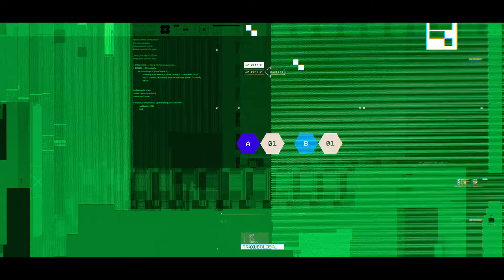Así será GAMEPLAY MARATHON de Bungie, Información OFICIAL Y MECÁNICAS DEL JUEGO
En este video te comparto información oficial de como será el nuevo gameplay de Marathon, el nuevo shooter de Bungie, así como posibles especulaciones más allá de lo que sabemos y aportando información personal con base a mi amplia experiencia en este género de videojuegos.

Gracias por ver el video y leer la descripción, acá abajo te dejo mis redes sociales y te invito a SUSCRIBIRTE al canal si aún no lo estas, ¡DEJAME TU LIKE Y COMPARTE EL VIDEO!

Capítulos de este video:
Introducción/Presentación(IMPORTANTE): 00:00
Oxígeno: 02:07
Perks: 03:04
Loot y Bajas/Muertes: 04:40
Economía/Experiencia: 05:50
Healing (Curaciones): 09:40
Time to kill: 11:40
Accesorios de Armas: 14:32
Desbloqueo de Zonas Nuevas en el Mapa: 15:49